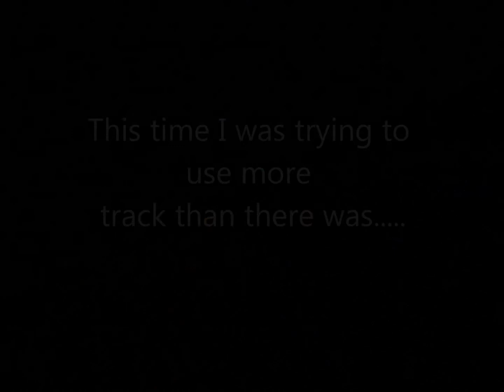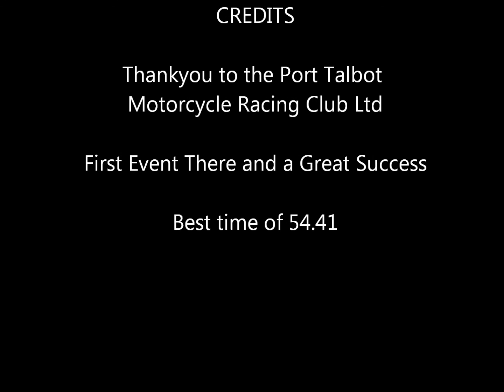Pembrey Motorcycle Twisty Sprint 2014 - Suzuki TL1000S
First Twisty Sprint held a Pembrey by the Port Talbot Motorcycle Racing Club Ltd (PTMRC)

Great Weekend and 2 First Places